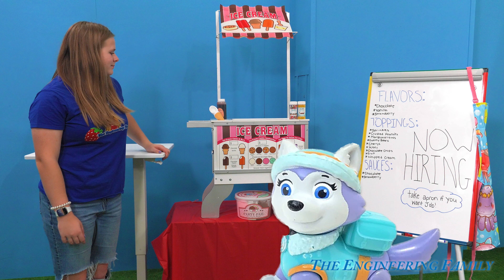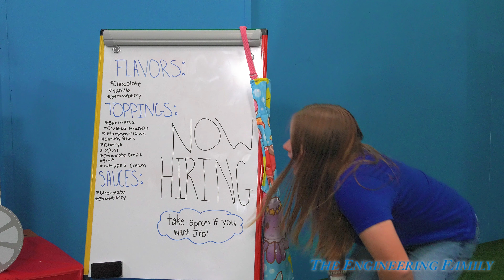Assistant Searches for Perfect Job with Paw Patrol Slime Cream Shop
The Assistant is ready to get a job! She works with the Paw Patrol to see if she can do construction with Rubble, Slime Cram with Everest, or a fire fighter with Marshall! Which career do you think the Assistant should choose?

The Adventures of the Assistant and Wiggles! This fun animated adventure features the Assistant using science to solve mysteries!

We are The Engineering Family, a family of educators working to show you how to make learning fun and engaging through toy unboxings, toy reviews, and original series designed to give insight into imaginative play within your family. With Mr. Engineer as an experienced engineer with a love of exploring new things, Mrs. Engineer an award-winning teacher with a math and counseling focus, and their daughter The Assistant you can think of The Engineering channel as your imagination station. You can think of The Engineering Family channel as a Funbrain meets YouTube. We aim to integrate fun entertainment while sprinkling education and important life lessons! We often feature Paw Patrol, PJ Masks, Big Billy, our silly dogs Wiggles and Waggles, the Silly Mechanic, and more! As always... TheEngineeringFamily only features 100% suitable family fun entertainment.